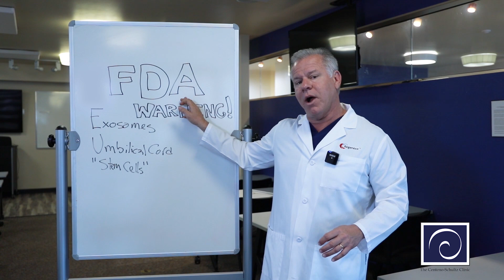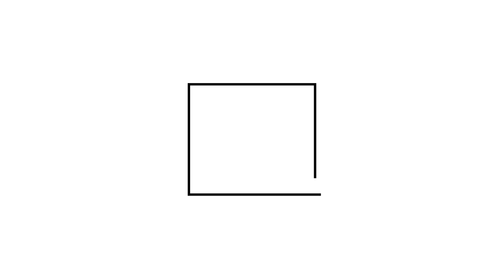FDA WARNING - Exosomes & Umbilical Cord Products Deceive Patients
🚨 FDA Issues Warnings on Exosome Products & Umbilical Cord Stem Cells 🚨

Last week, the FDA released multiple warnings about exosome injections and umbilical cord stem cells, labeling them as illegal drug products when marketed for medical use. Dr. Centeno explains why these treatments pose serious health risks and why patients should stay away from these unapproved procedures.

Key Takeaways:
🔹FDA Tracking Serious Complications – Adverse events linked to exosome & umbilical cord stem cell injections
🔹These Are Not FDA-Approved – Any provider offering these treatments is using illegal drug products
🔹Contamination & Health Risks – Poor manufacturing processes increase the risk of infections and complications
🔹No Terminal Sterilization – Companies avoid full sterilization to falsely claim live cells in their products

If a doctor is offering you exosome or umbilical cord stem cell injections, you need to be very cautious.

Dr. Centeno is a leader in interventional orthobiologics and practices at the Centeno-Schultz Clinic, the headquarters of the Regenexx network.

Centeno-Schultz Clinic
403 Summit Blvd Suite 201
Broomfield, CO 80021

Key Timestamps:
00:00 - FDA Issues Warnings on Exosome & Umbilical Cord Stem Cell Products
00:15 - Why Is the FDA Tracking These Products?
00:46 - Why Patients Should Be Concerned About These Treatments
01:14 - The Issue with Terminal Sterilization & Contamination Risks
01:49 - Final FDA Warning: Avoid Exosome & Umbilical Cord Stem Cell Injections